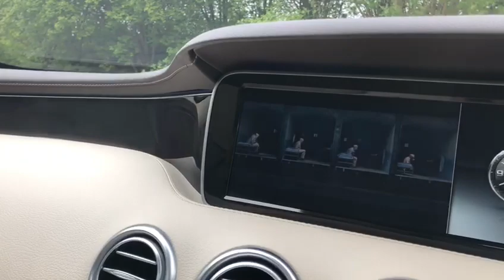2016/66 Mercedes Benz S500 V8 AMG Line (Premium) - Magic sky control panoramic roof & porcelain hide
IMMACULATE MERCEDES BENZ S500 AMG LINE (PREMIUM) COUPE - MAGIC SKY CONTROL PANORAMIC ROOF - PORCELAIN HIDE - EMERALD GREEN METALLIC - 2016 66 Registered in Emerald Green metallic with Porcelain hide. Only 36,000 miles from new. We are very proud to be able to offer this magnificent Mercedes Benz S500 AMG Line (Premium) coupe which comes with specification including magic sky control panoramic roof, 20" AMG multi spoke alloy wheels, ventilated front seats with heating & cooling functions, leather multi functional steering wheel, memory package, dual cup holder, MBConnect E-Call, air scarf neck heating system, dynamic front seats, high line tyre pressure monitor, 360 degree surround view camera system, traffic sign recognition, COMAND APS navigation system with DVD player, DAB digital tuner, automatic dual zone climate control, dynamic LED headlights with automatic high beam switch, poplar wood trim, AMG styling package with front spoiler & side skirts, Burmester premium surround sound system, remote boot lid opening, ambience illumination, interior safeguard, keyless go package, front comfort seat heaters, AMG sports package, air quality package, light package, theft protection package, illuminated door sills, active engine hood with pedestrian protection, on board computer. This vehicle is as new throughout and presented in one of the finest colour combinations available. Cost new in excess of £115,000. Phenomenal value for money. VIEWING STRICTLY BY APPOINTMENT ONLY - FOR FURTHER INFORMATION REGARDING THIS VEHICLE AND ANY OTHER PRESTIGE OR PERFORMANCE MARQUE IN STOCK, PLEASE CALL SALES DIRECT ON 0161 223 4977. VEHICLE FINANCE SPECIALISTS OFFERING COMPETITIVE H.P, L.P & P.C.P DEALS AND PART EXCHANGE PRICES - PLEASE VISIT OUR FOR FURTHER INFORMATION. NATIONWIDE DELIVERY AVAILABLE, INTERNATIONAL ENQUIRIES WELCOME